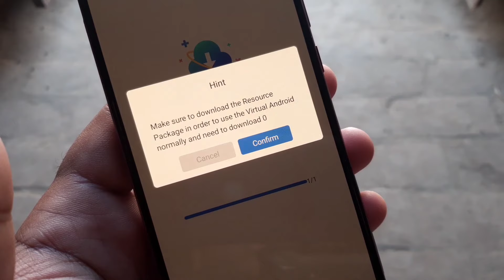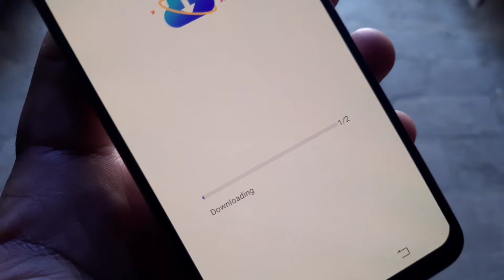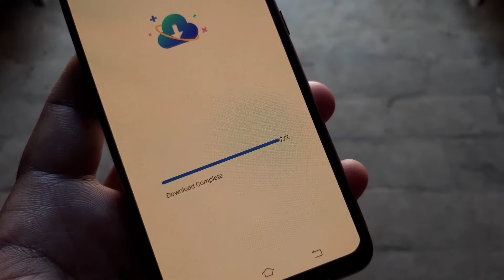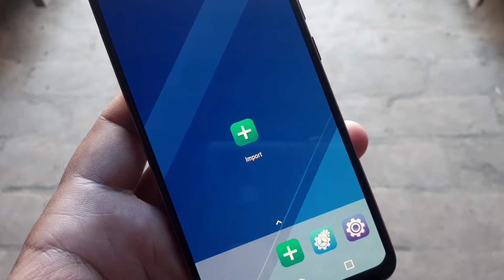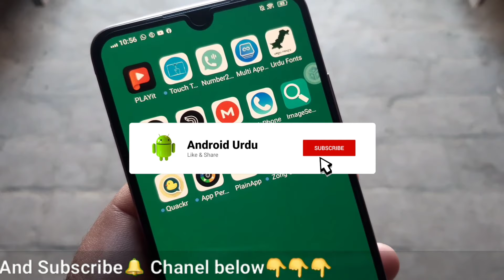Virtual Android App || Virtual Android App Kaise Use Kare || Virtual Android App not Working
Virtual Android App || Virtual Android App Kaise Use Kare || Virtual Android App not Working problem Fix

in this video i show how to install Virtual Android step by step...

Create an AVD

1.Open the Device Manager.

2.Click Create Device. The Select Hardware window appears. ...

3.Select a hardware profile, then click Next. ...

4.Select the system image for a particular API level, and then click Next.

5.Change the AVD properties as needed, and then click Finish.

Use Virtual Android to run dual applications on a phone at the same time

Virtual Android is an independent virtual operating system for your Android device. Double the power of your Android device and run entire copies of your operating system simultaneously - achieve faster performance, multiple accounts, protect your privacy, and enjoy more fun on one device.

Virtual Android creates a virtual partition on your mobile device and runs a copy of Android in each parallel space. It’s just like using two separate mobile phones! When using this virtual machine for Android, you can switch between the local system and the virtual system with one tap and access multiple accounts simultaneously. Games and apps in the emulator’s parallel environment can easily run in the background, allowing for seamless switching between virtual copies of your device.

【Easy, free-to-use Virtual Android Environment】
Similar to a free cloud phone, but even more powerful! We support almost all social apps and games, meaning you can have dual WhatsApp, Sharechat, Snapchat, FreeFire, and many other apps with the push of a button. Sign in to different accounts on one device and switch between them with just one tap, receive messages and notifications from all of your signed-in accounts and bounce between them effortlessly.

【Independent virtual GPU ensures multiple copies perform seamlessly】
Virtual Android supports an independent virtual GPU. Why does this matter? It’s what sets us apart from other virtual and clone apps! Each copy of Android running on your device has a dedicated virtual GPU, meaning games and apps run flawlessly in the background. You can play two FreeFire matches simultaneously, and copies of the game running in the background won’t pay the price if you have an incoming call or other business to attend to on your device. Just like bringing the emulators such as Bluestacks and Nox to your phone. Enjoy premium graphics in your cloned apps that our competitors can’t beat!

【Enjoy multiple copies of an app online simultaneously】
Games and Apps are cloned after being imported into Virtual Android, which means that you can run multiple accounts simultaneously on one device via our high speed virtual system. Use our virtual environment to your advantage and enjoy dual copies of your favorite instant messenger apps at the same time, or parallel copies of your favorite game to double your experience. We support it all!

Is it possible to install virtual machine on Android?
How to emulate Android on Android?
How to install virtual android apk
How to install VirtualBoX on Android
Android virtual device download
Virtual machine for Android APK
VirtualBox for Android apk